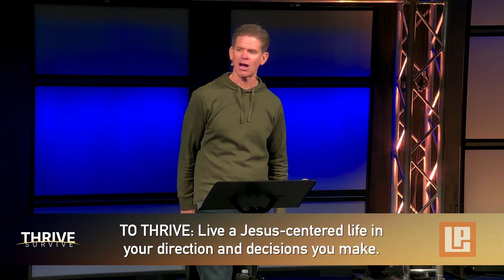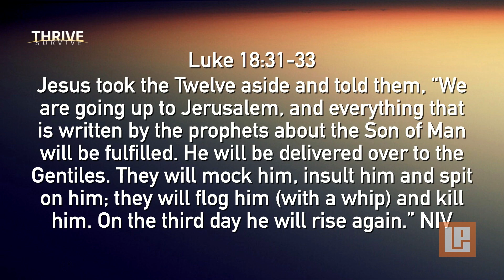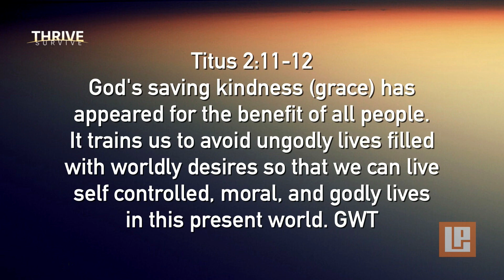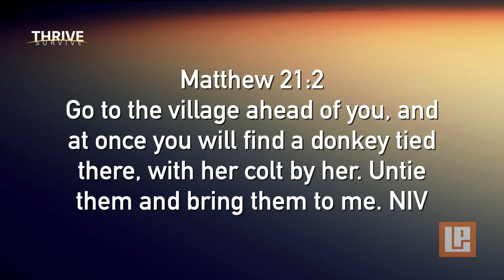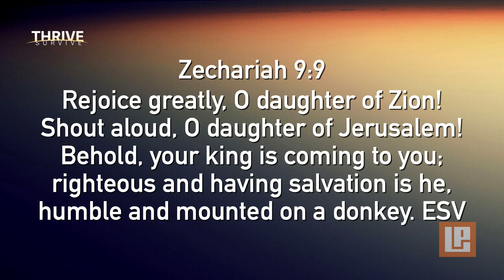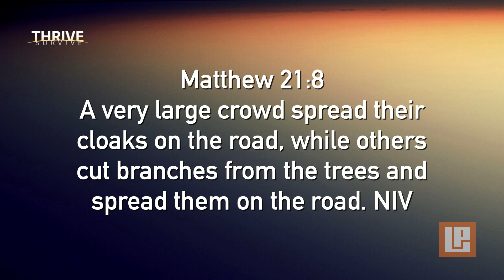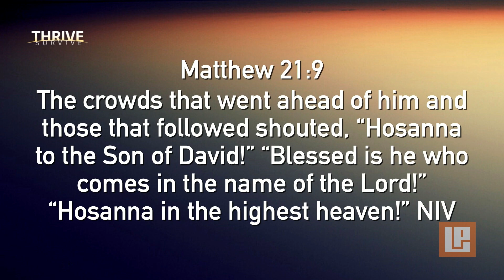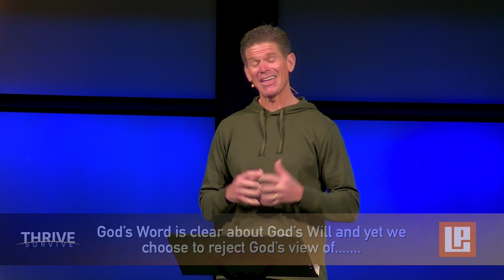LIVING A JESUS-CENTERED LIFE